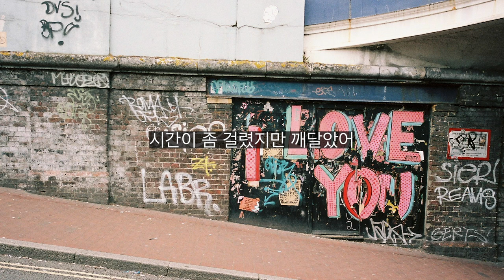💋 사랑한다, 안한다 | Giveon (기비온) - Stuck On You [한국어 가사/KOR SUB]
[korean lyrics in mood pictures #39]

긴 연휴가 끝나고 돌아온 월요일 탓에 영혼이 반쯤 나가있던 하루였네요 'ㅅ'...
오늘 소개할 곡은 R&B 장르의 팬이라면 누구나 좋아하는, 내 사랑 너의 사랑 Giveon의 새 EP [When It's All Said and Done] 수록곡 'Stuck On You'입니다.

스테이지 네임같은 'Giveon'은 사실 아티스트의 본명인데요,
어머니가 골라 지어준 이름이고, 이름을 따라 뭔가를 베푸는 사람이 될 것 같아 사용했다고 해요. 실제로 팬들에게 좋은 음악을 들려주고 있으니 뜻을 이루었네요~

2020년 3월, 메이저 데뷔를 시작으로 알친놈ㅠ 알아조를 홀리더니 Drake의 'Chicago Freestyle'에 참여하며 결국 온 우주를 홀리고 있는 Giveon의 질척질척한 사랑의 노래, 'Stuck On You'를 가사와 함께 감상해주세요!

+) 사진은, 좋아하는 밴드들의 고향 Brighton을 돌아다니다가 찍은 사진이고 사랑한다는 말을 할 수 없는 곡의 주인공의 마음을 대신하여 전달하려고 사용했습니다.. ^ㅅ^

💔 Edit: Ara Jo / IG: @iamgeeksnob